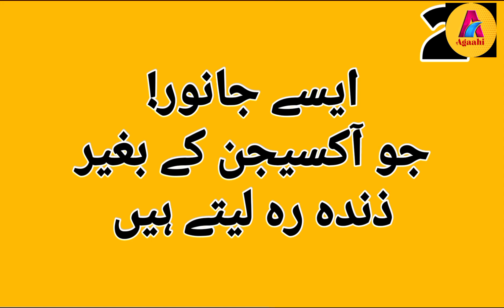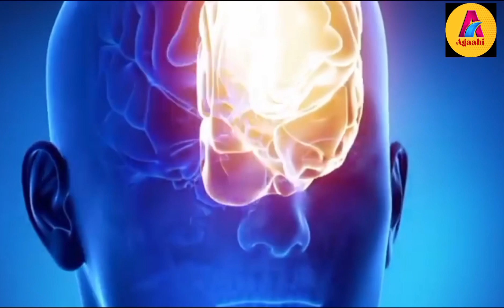Aise normal cheezai jin ke bare ma science ajj b koch nhi janti ?|Amazing Facts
Aise normal cheezai jin ke bare ma science ajj b koch nhi janti ?|Amazing Facts#science